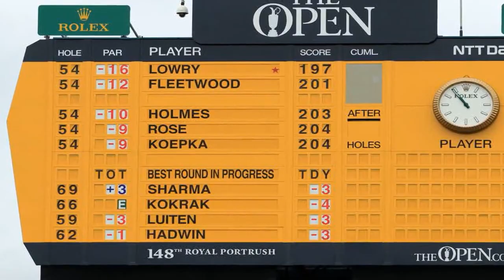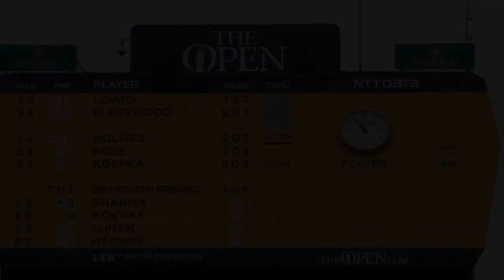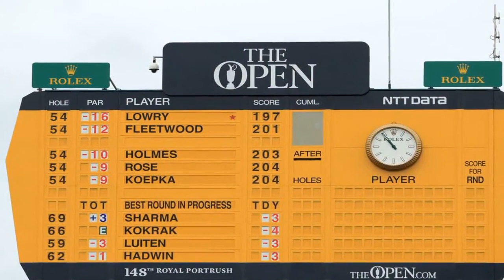British Open 2019 live blog Shane Lowry shakes off nerves, lead up to five